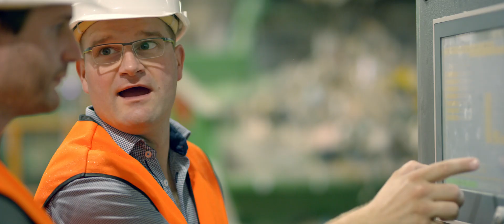Umweltsicherung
… wo es darum geht, "wirklich anzupacken und den Umweltschutz in die Tat umzusetzen".

Der Bachelorstudiengang Umweltsicherung an der Hochschule Weihenstephan-Triesdorf.

Du möchtest Dich über den Studiengang informieren?